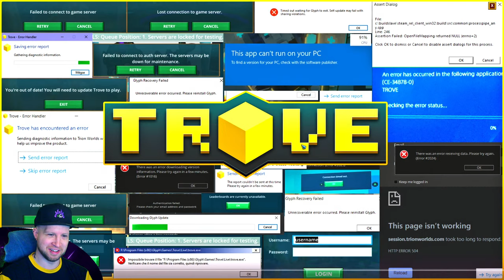doing the trove st qubesly event LIVE